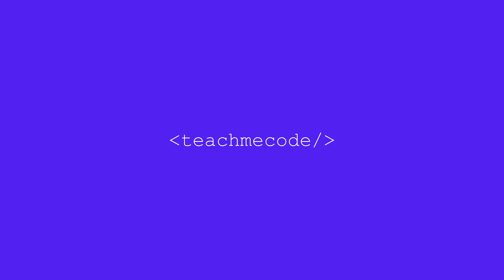TeachMeCode Podcast Ep. 1: Career Insights and Challenges with Python Instructor Mina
Welcome to the first episode of the TeachMeCode Podcast! 🎙️ In this exciting debut, our General Manager, Ziba, sits down with our expert Python instructor, Mina. Tune in as Mina shares his inspiring career journey, the challenges he faced, and valuable insights into the world of coding. Whether you're an aspiring coder or a seasoned professional, you won't want to miss this engaging conversation!

Time Codes
00:00 - intro
00:32 -
00:45 - Introducing
3:20 - What languages did you learn first ?
3:30 - What is your favourite coding language ?
3:57 - Is python language hard ?
4:43 - Where exactly can you use python language ?
6:20 - Is chatgpt going to replace developer’s ?

teachmecode.ae